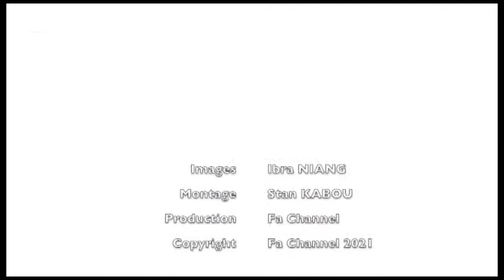FASHION NEWS 139